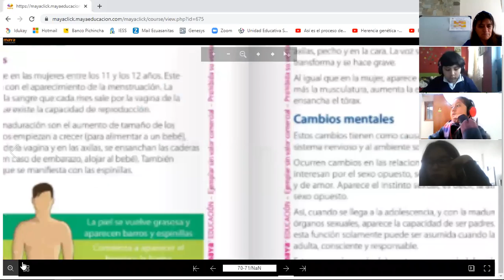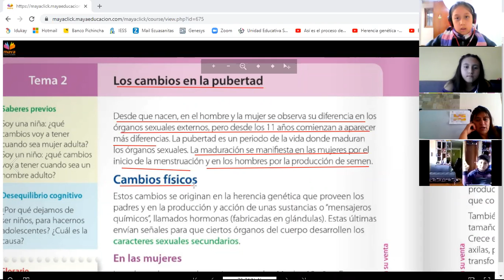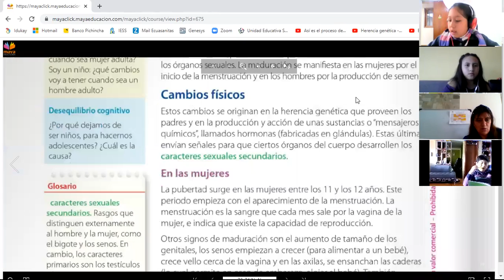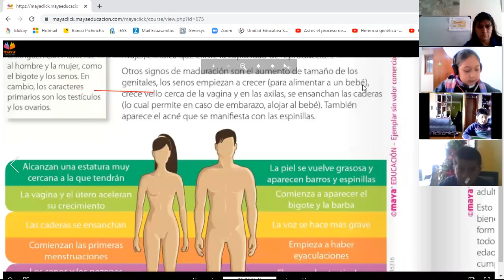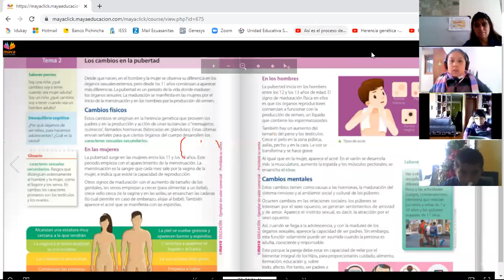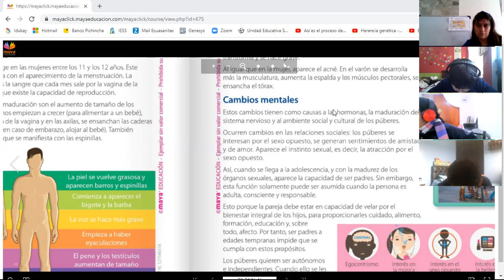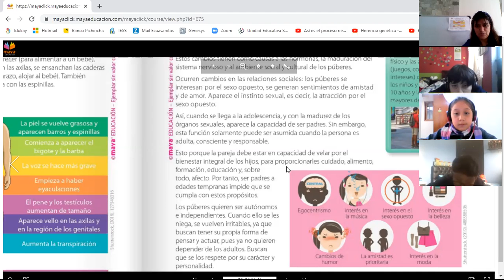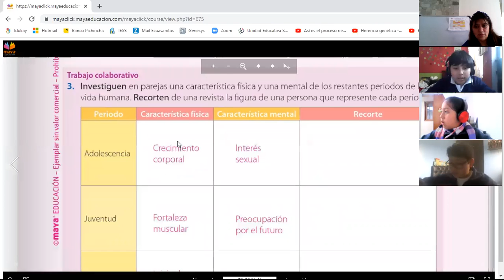6EGB B CIENCIAS NATURALES JANETTE 07ENE2021